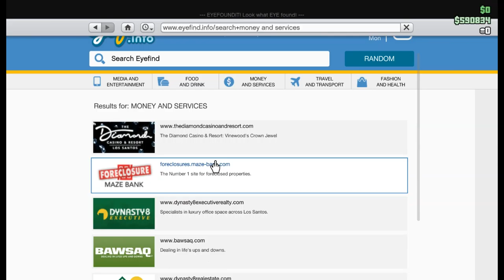Guy wins podium car in GTA Online